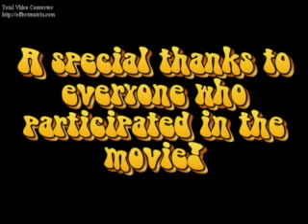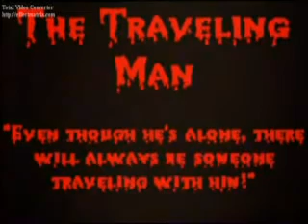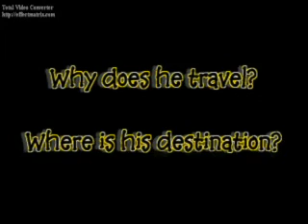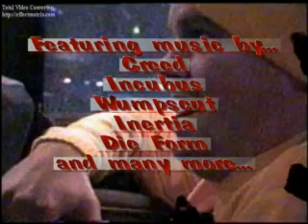AndyP's Short Films Traveling Man 5 of 5 bonus, trailers